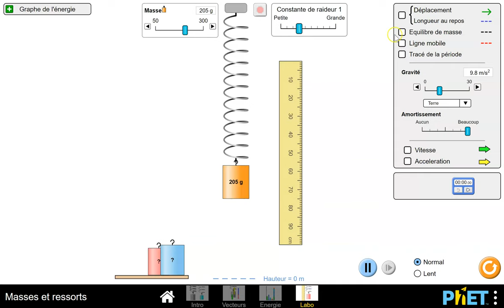Simulateur loi de Hooke - pHet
Quelques explications en lien avec une expérience  sur la loi de Hooke